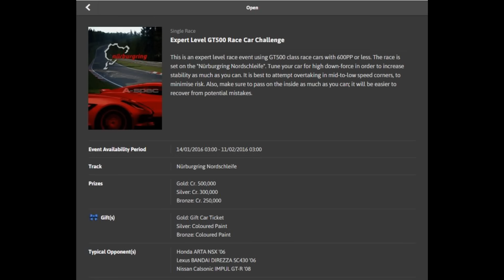Gran Turismo 6 - Seasonal Events - Expert Level GT500 Race Car Challenge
A little aggressive during a couple of moments, especially when passing the leader. Apart from that, it felt very well, although i could have done a little bit faster. Still, first attempt, so i'm glad ;)

Car: Nissan GT-R GT500 Base Model '08 #28
Track: Nürburgring Nordschleife
Tyres: Racing Hard
Controller: Logitech G27
Position: 1st
Reward: Honda NSX GT500 Stealth Model

Add me:
→Steam: indycarseries
→Playstation: Indycar-series
→Origin: Indycarseries